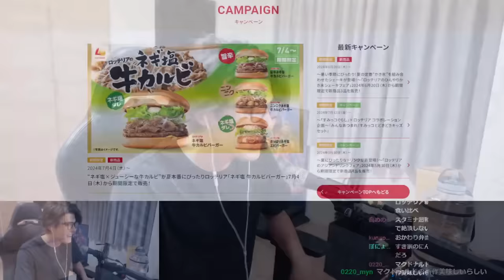減量明けに吉野家を大量にドカ食いし、幸福すぎてキマってしまうスタンミじゃぱん